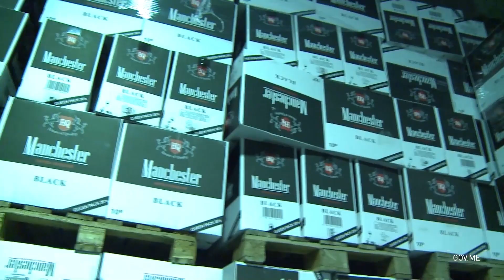Лука Бар- одузете цигарете